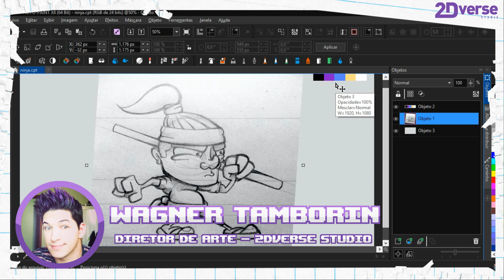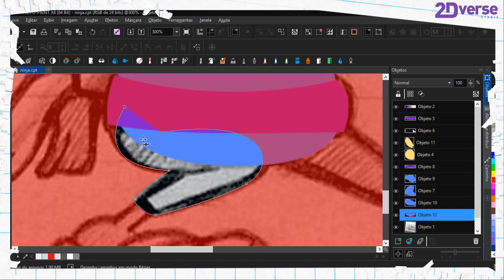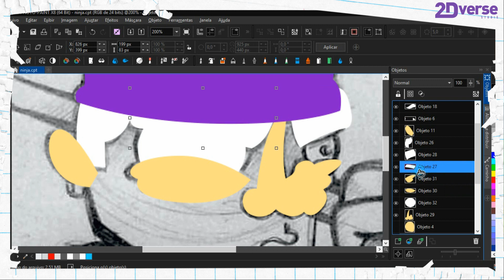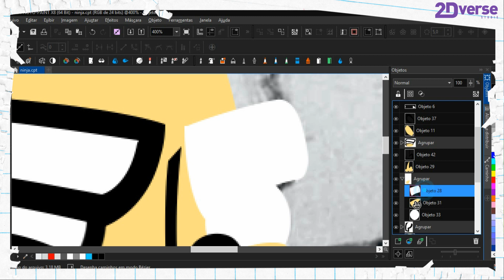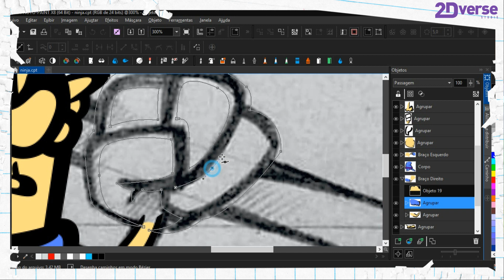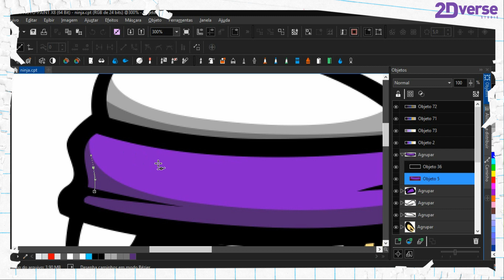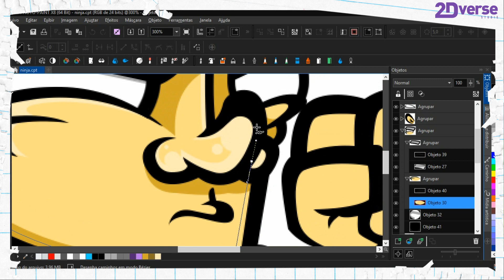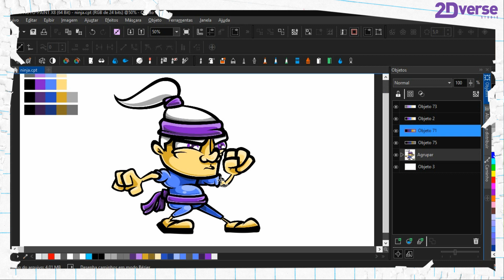Tutorial [AA] 37 - Criando Personagem 2D para Jogos!!!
Fala galera, beleza??? Voltando com nossos tutoriais aqui no canal, nesta aula iremos ver algumas técnicas para construirmos um personagem 2D, do sketch até a arte final, com alguns conceitos de objetos, paletas de cores, luz/sombra e muito mais!!! Utilizamos o software Corel Photo Paint, porém os conceitos podem ser aplicados em qualquer outro programa que você escolher!

Espero que curtam essa aula, foi demorada, mas creio que ajudará bastante a galera!!! Quaisquer dúvidas e/ou sugestões, só deixar nos comentários, beleza???

A TRETA DO SÉCULO COMEÇOU!
Ajude Rodrigo Piologo nesta jornada! A Treta dos Irmãos Piologo é um jogo de tiro/plataforma na pegada dos clássicos que vocês já conhecem, como Metal Slug e Mega Man, tudo isso misturado com a zoeira sem limites do universo criado pelos Irmãos Piologo! Vai ficar de fora dessa? É DI GRÁTIS!
Já disponível na Play Store: goo.gl/K709NH
iOS e Windows Phone em breve ;)